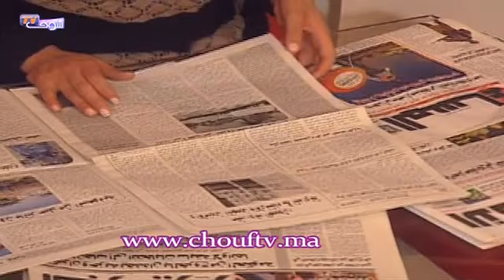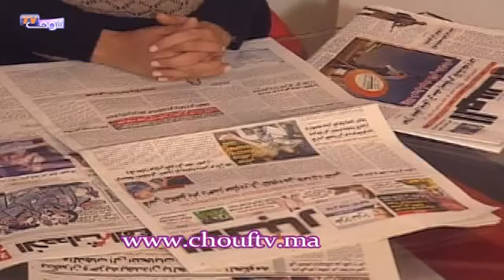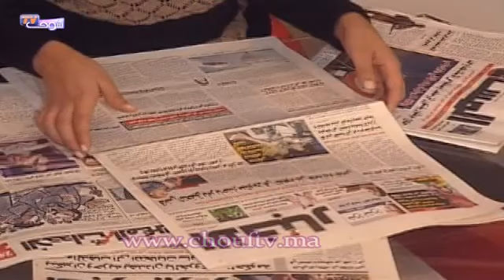بنكيران يهدد بالخروج من الحكومة